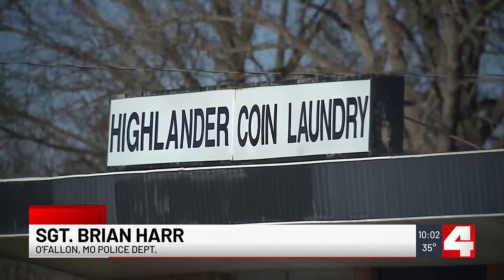Man who entered US illegally accused in O’Fallon, Mo. stabbing, authorities say